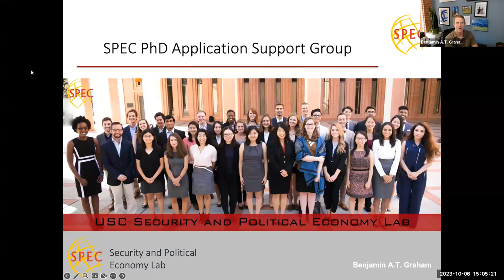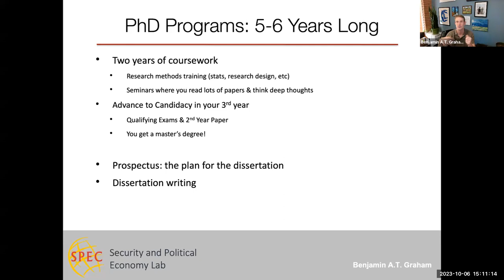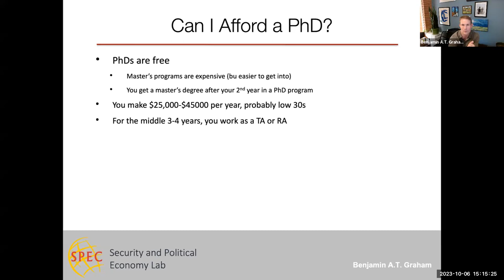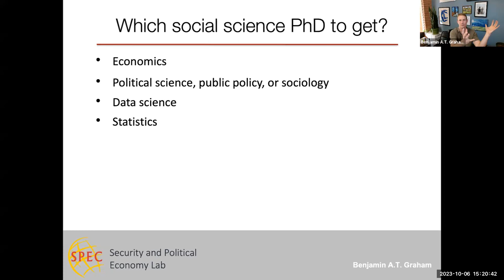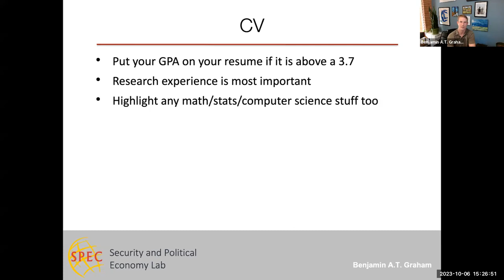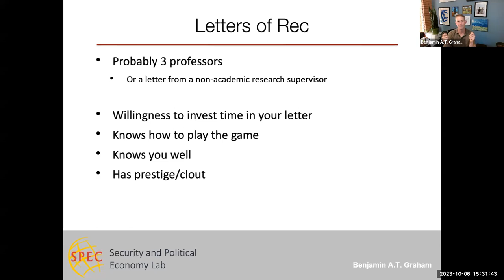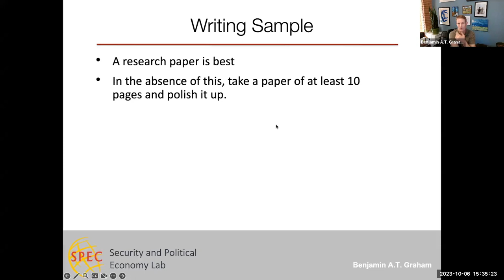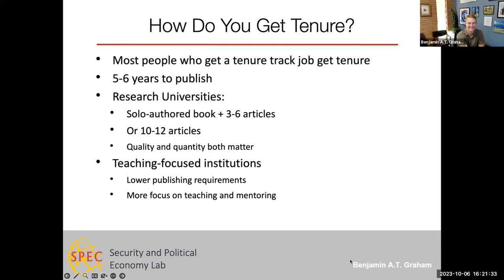SPEC PhD Application Workshop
For any students considering a future at graduate school or in PhD programs, Professor Graham walks students through various components to graduate schools including: cost, which schools to choose, and personal statements!